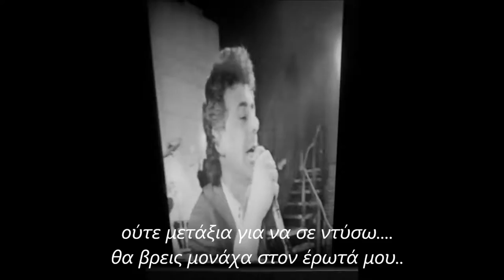Δεν έχω πλούτη να σου χαρίσω - Θεμης Σαλονιτης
ΘΕΜΗΣ Ο ΣΑΛΩΝΙΤΗΣ .. AΘΑΝΑΤΟΣ - Ενα μικρο αφιερωμα σε εναν μεγαλο καλλιτεχνη!!!
Ο ΘΕΜΗΣ έπαιζε μπουζούκι και είχε το παίξιμο του Παπαϊωάννου (φοβερή φωνή).
--Γεννήθηκε το 1957 στην Άμφισσα. Κατατάχθηκε στο Πυροσβεστικό Σώμα τον Οκτώβριο του 1981, ήταν έγγαμος και πατέρας δύο παιδιών. Υπηρέτησε στις Υπηρεσίες Άμφισσας, Οινοφύτων και Αθηνών. Έχασε τη ζωή του, μαζί με τους συναδέλφους του Αρχ/στη Δ. Μαλούκο, Πυρ/στη Α. Διαβολή και τον Εθελοντή Πυρ/στη Δ. Καραμολέγκο, στις 22 Ιουλίου 1998, κατά την κατάσβεση δασικής πυρκαγιάς στην περιοχή του Καρέα. ΑΘΑΝΑΤΟΙ ...!

themis salonitis - amfissa fokida - salonas
laika - rebetika songs in Greece

Στίχοι: Κώστας Βίρβος
Μουσική: Μπάμπης Μπακάλης "Κουβάς"
Πρώτη εκτέλεση: Θανάσης Ευγενικός "Σαμιώτης"

Δεν έχω πλούτη να σου χαρίσω
ούτε μετάξια για να σε ντύσω
θα βρεις μονάχα στον έρωτά μου
ένα καλύβι και την καρδιά μου

Σκέψου το καλά
πριν μ' ακολουθήσεις
πως είμαι φτωχός
και φτωχά θα ζήσεις

Θα 'ρθουνε μέρες που ίσως πεινάσεις
με δίχως τζάκι να την περάσεις
θα ζεσταίνω στην αγκαλιά μου
και θα χορταίνεις με τα φιλιά μου

Σκέψου το καλά
πριν μ' ακολουθήσεις
πως είμαι φτωχός

μα να πονέσεις δεν θα σ' αφήσω
σκέψου κι αν έχεις καρδιά μεγάλη
έλα μαζί μου κι όπου μας βγάλει

Σκέψου το καλά
πριν μ' ακολουθήσεις
πως είμαι φτωχός